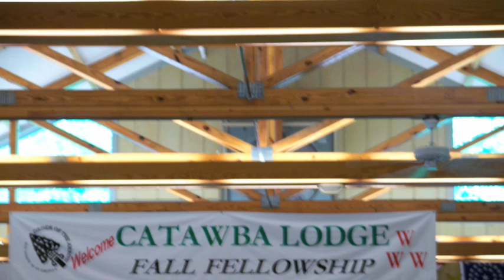Catawba Lodge #459 Fall Fellowship 2008 Movie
Catawba Lodge Fall Fellowship 2008